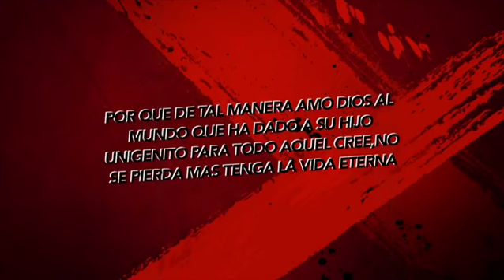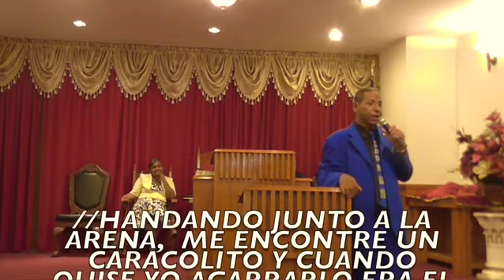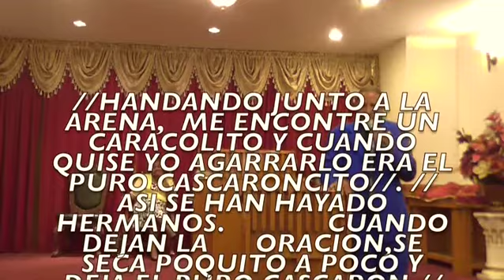ROCA DE MI SALVACION TRIO MANANTIAL DE VIDA #2